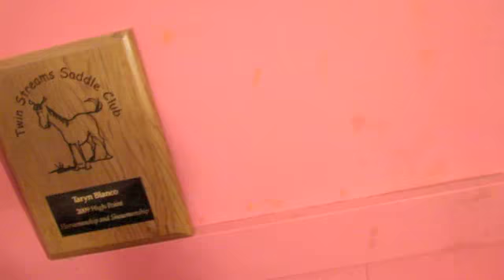Byee! & Mini Room Tour c:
So my laptop wasnt hooking up to the hotel's wifi. BUT now it decided to D: It's Saturday morning, this video was recorded Friday morning.